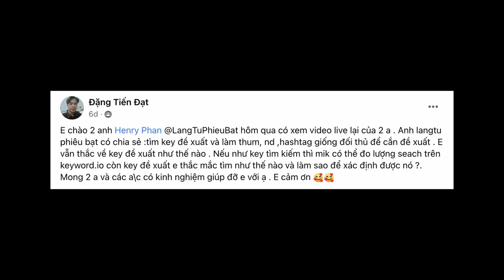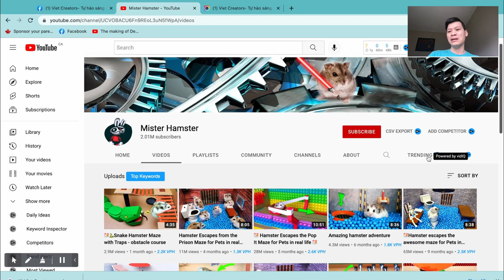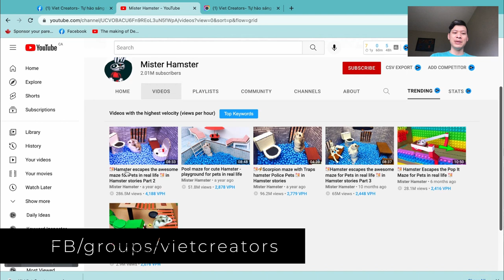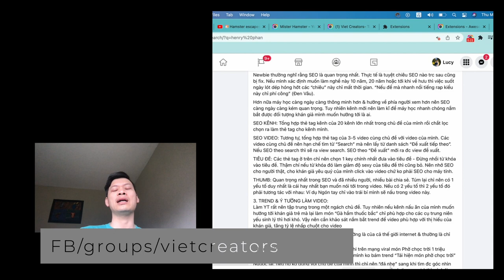Tìm Key Đề Xuất từ Kênh Đối Thủ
Luồng trực tiếp với Lãng Tử Phiêu Bạt - "Ăn đề xuất và giữ đề xuất YouTube"

Có nên bỏ việc 15 triệu/ tháng để làm YouTube full time?

TƯ VẤN YOUTUBE
- Tăng View/ Tăng Sub
- Tối ưu SEO/ Tối ưu từ khoá/ Tối ưu cài đặt kênh
- Định hướng Nội dung & Khai thác Kiếm tiền trên YouTube